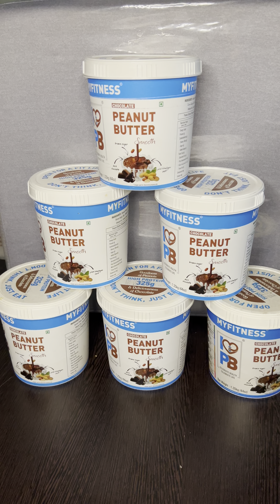Sandwich Recipe | Easy & Quick Peanut Butter Sandwich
How to make sandwich Recipe - Sandwich Recipe - Indian Vegetarian Recipe

Happy cooking